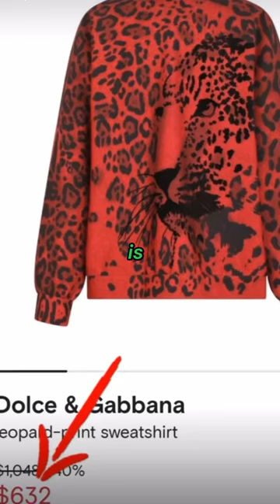Messi new leopard shirt